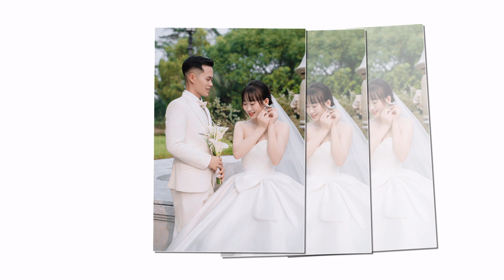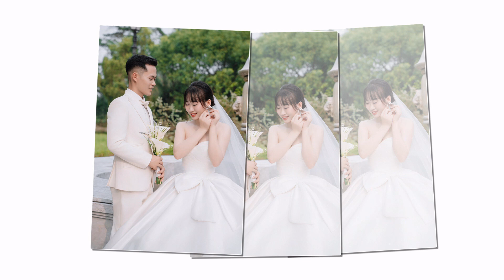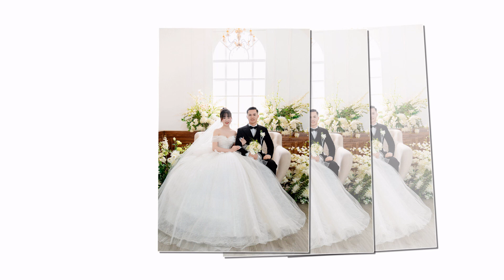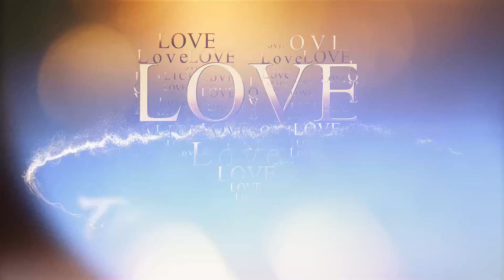Van Huy Hoang Anh